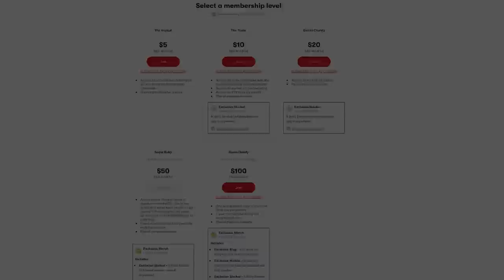Nicollete Shea: Cramps, Diets & Shooting Abroad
Performers experience a LOT of memorable moments working in this industry, so we love having them take us on a walk down memory lane – and even Holly jumps in on this one with her own tales from the Czech Republic!